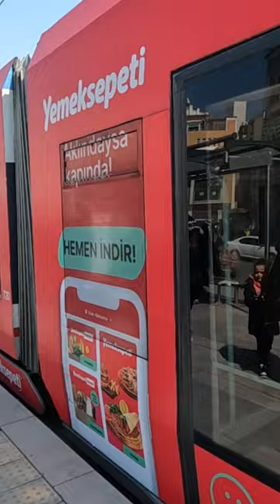Istanbul Trams 🚊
The T1, officially referred to as the T1 Kabataş–Bağcılar tram line is a tram line of the Istanbul Tram, operated by Metro Istanbul. It runs from Kabataş to Bağcılar via Eminönü, with a total length of 18.5 km.